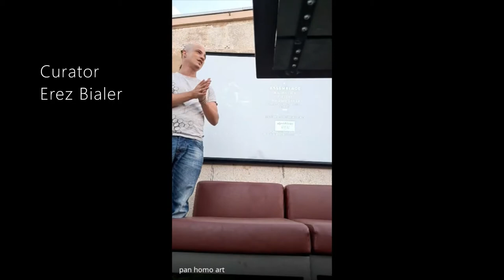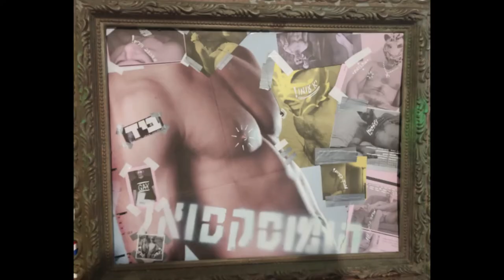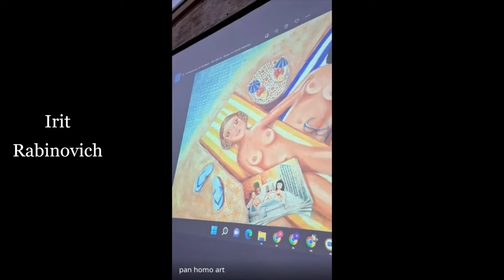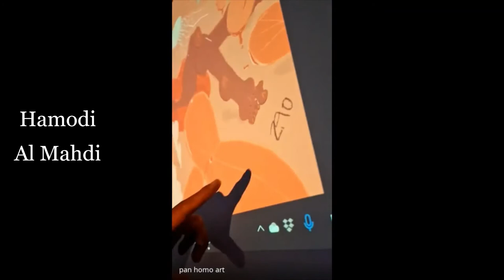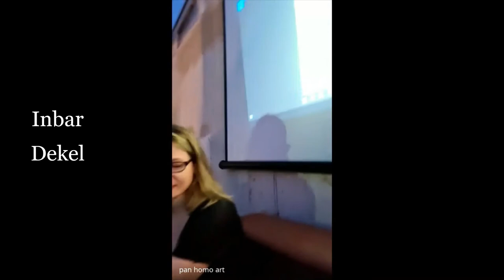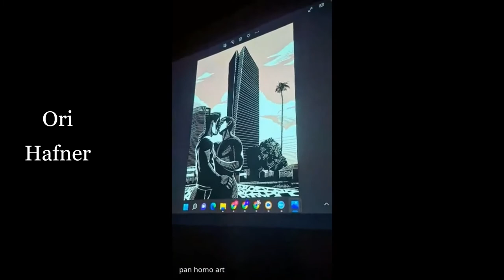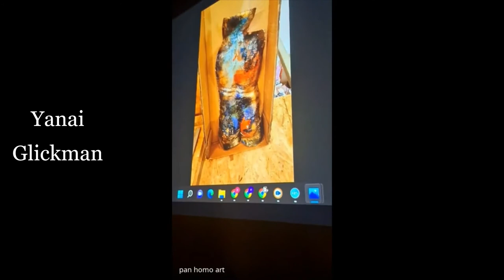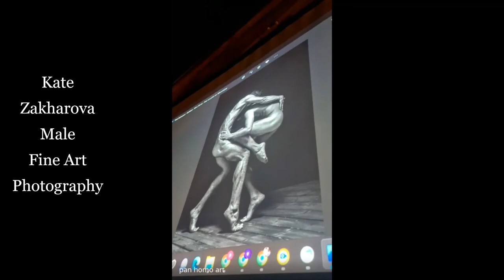Pan x Assemblage Gay Art - Gallery Talk - June 2022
A recording of the Gallery Talk meeting that occurred on June 28th 2022 on the rooftop of the Assemblage Hotel in Tel Aviv, just before Pan x Assemblage exhibition is closing.
Hosted by curator and Pan Homo Art Gallery owner Erez Bialer. Participating artists:
Dror Amsallem
Irit Rabinovich
Hamodi Al Mahdi
Inbar Dekel
Ori Hafner
Yanai Glickman
Kate Zkharova